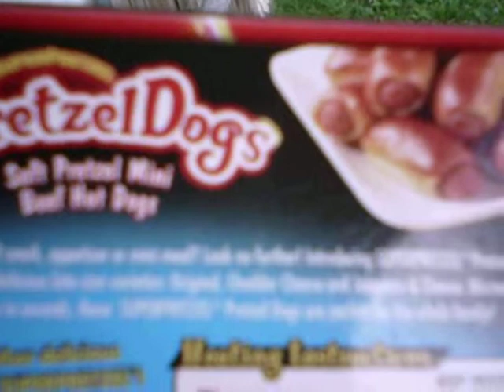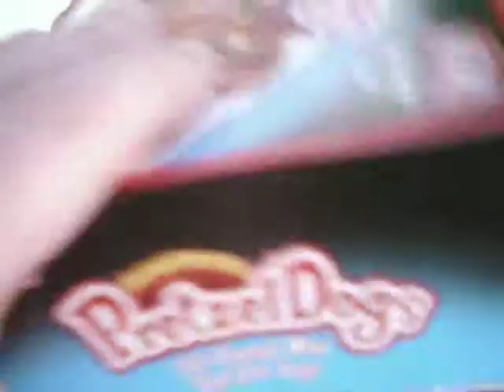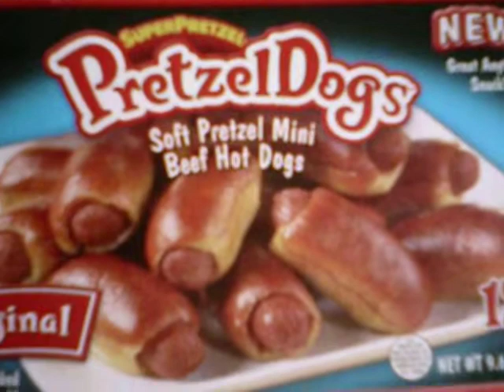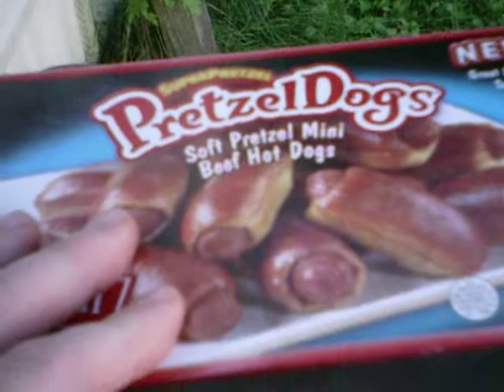I review Super Pretzel Pretzel Dogs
Good but expensive.